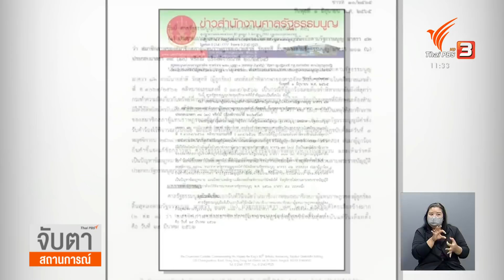ฝ่ายค้านย้ำโหวตคว่ำร่าง พ.ร.บ.งบประมาณฯ 2566 (2 มิ.ย. 65)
นายสุทิน คลังแสง ประธานวิปฝ่ายค้าน ย้ำที่จะโหวตคว่ำร่าง พ.ร.บ.งบประมาณรายจ่ายประจำปี 2566 ซึ่งคาดว่าสภาฯ จะโหวตในช่วงค่ำวันนี้ (2 มิ.ย. 65) โดยนายนิโรธ สุนทรเลขา ประธานวิปรัฐบาลยังมั่นใจเสียงข้างมาก ที่อ้างอิงตัวเลขว่ามากกว่า 250 เสียงที่จะเห็นชอบรับหลักการ

ซึ่งหากผ่านก็ตั้งกรรมาธิการวิสามัญมาพิจารณาศึกษา แต่หากไม่ผ่านนี่อาจจะวุ่นวายไม่น้อย เพราะยังมีการอภิปรายทักท้วง-ให้ข้อเสนอแนะต่อการจัดทำงบประมาณไม่น้อย คุณญาณี ไหว้ครู รายงานจากรัฐสภา